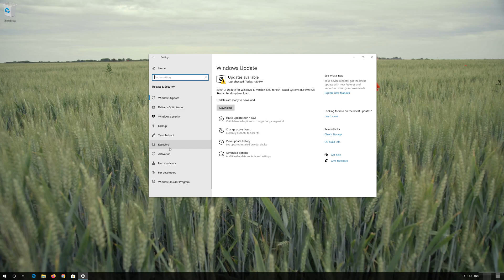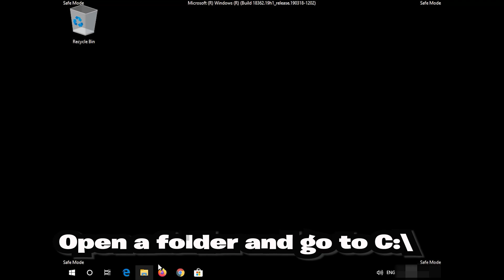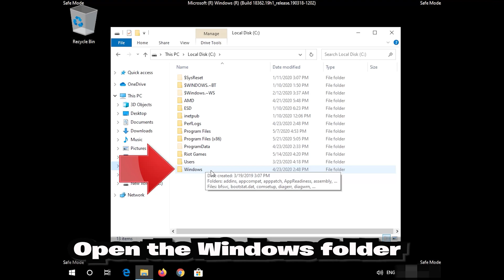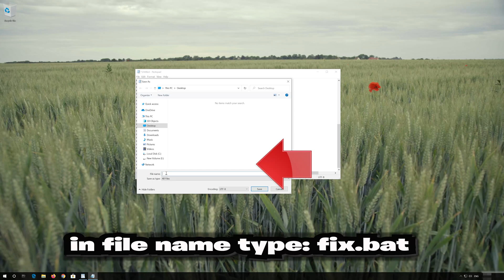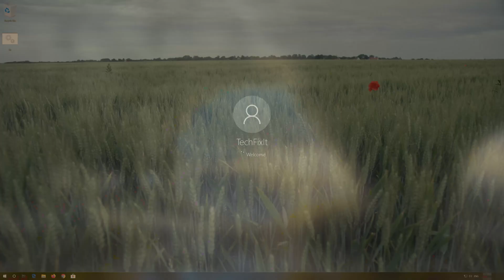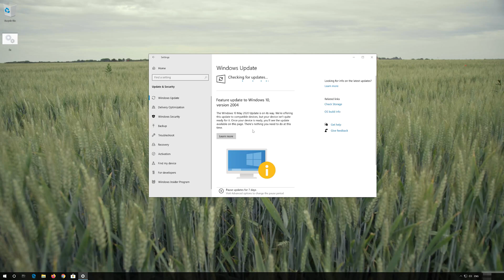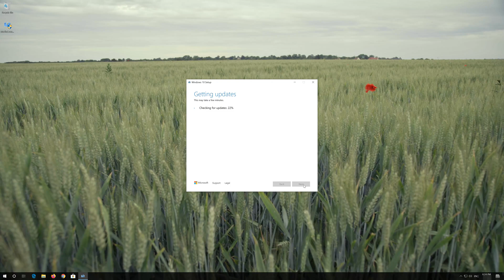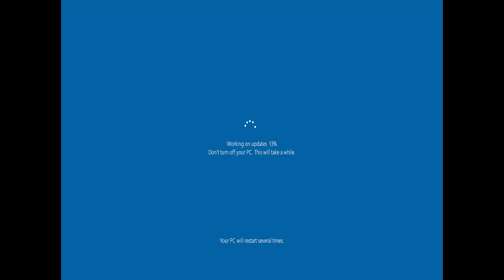FIX Windows Update KB5023696 Not Installing or Downloading In Windows 10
In case you encounter difficulties installing the Windows 10 cumulative update KB5023696 due to installation or download errors, the issue may stem from a malfunctioning Windows update service or a corrupted update cache. To address this, we present several methods to help you install this critical security update.